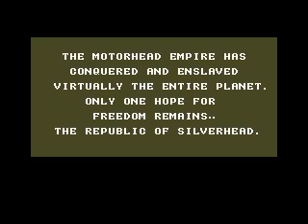The Steel Empire (Genesis) with commentary